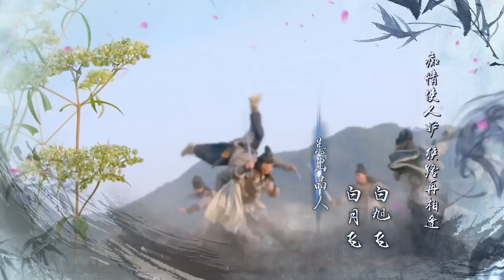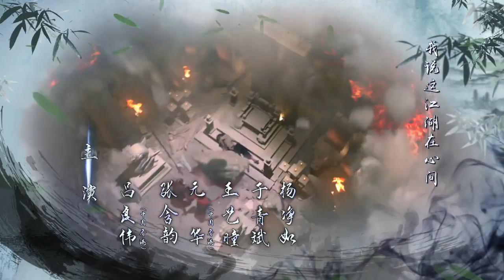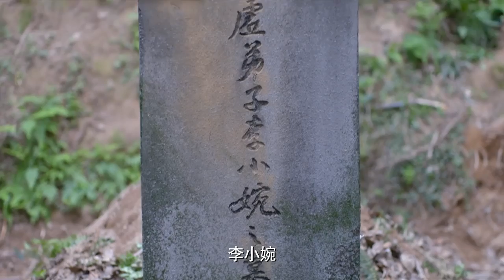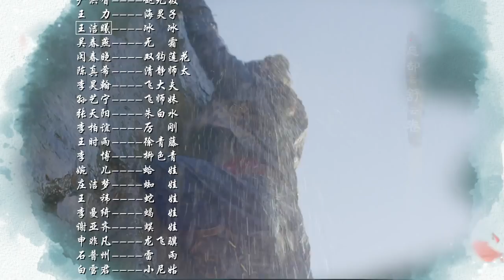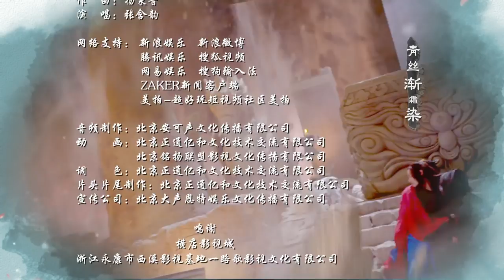《新萧十一郎》 第18集 超清（严屹宽、甘婷婷、李依晓、朱一龙、张含韵、吕良伟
剧情简介：名动江湖的金针沈家广发英雄帖，为沈家千金、天下第一美人沈璧君比武招亲，嫁妆竟是失传已久的“割鹿刀”。比武招亲的胜者连城璧发誓要找到割鹿刀、追回未婚妻，却被萧十一郎捷足先登，而完璧归来的沈璧君在生死患难中竟爱上了萧十一郎。妒忌令连城璧想尽办法陷害萧十一郎，甚至火烧沈家庄。眼看黑白颠倒，武林面临一场浩劫。